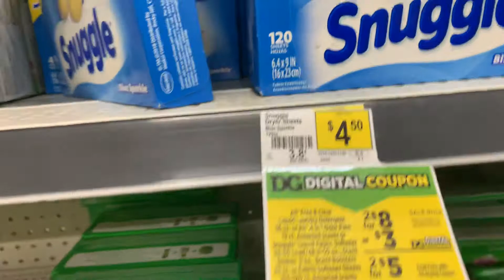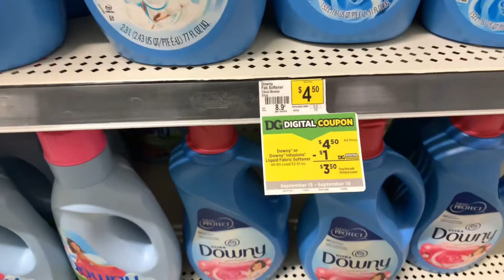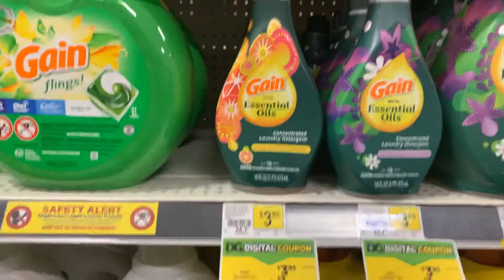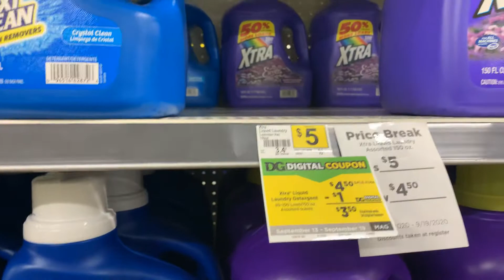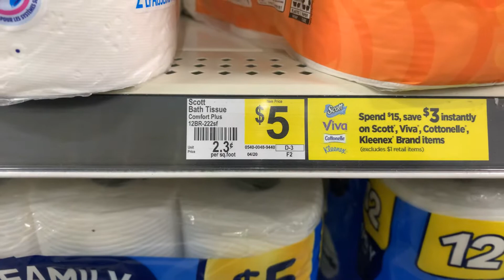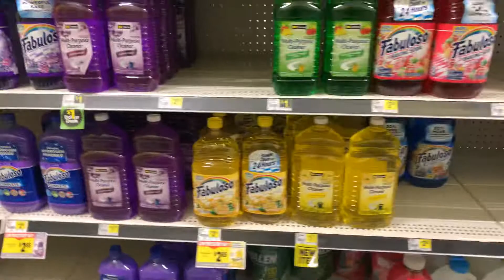Dollar General cupones digitales